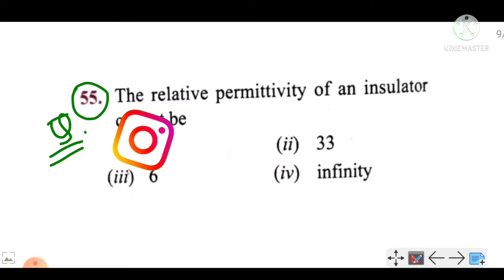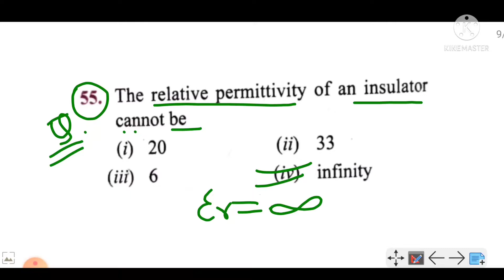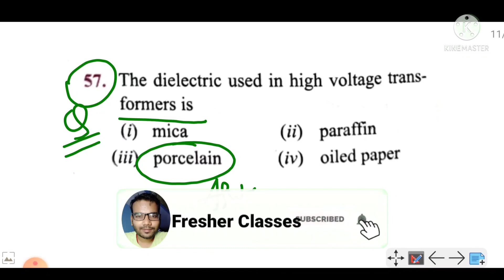L- 22 | Electrostatic of vk mehta book | Q no :- 55 , 56 ,57 | Solution / hindi .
Q no - 55 & 56 solution in hindi

Electrostatic of vk mehta book .

Electric field .

Electric field strength .